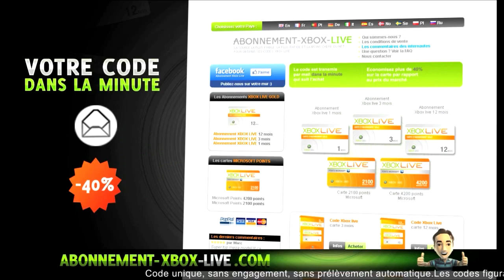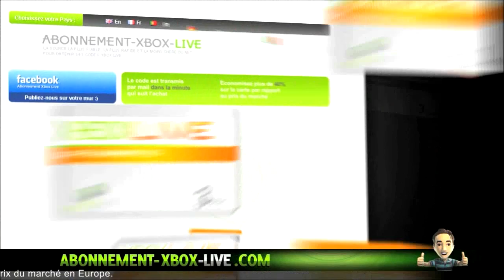[GLITCH](FUN) Nager dans le Vide sur GTA Online "No Activité" | Glitch en 1.16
Funny Glitch  Nager dans le Vide sur GTA Online "No Activité"

       °• -..•°¯°•..•°¯°•..•° ☞ Partenaires ☜ -..•°¯°•..•°¯°•..•°

Musique d'intro : Varien & SirensCeol - Moonlight (feat. Aloma Steele) [Monstercat Release]